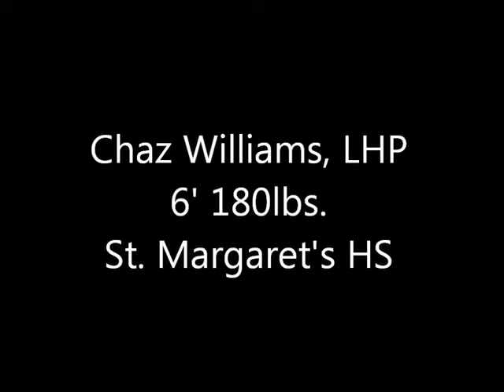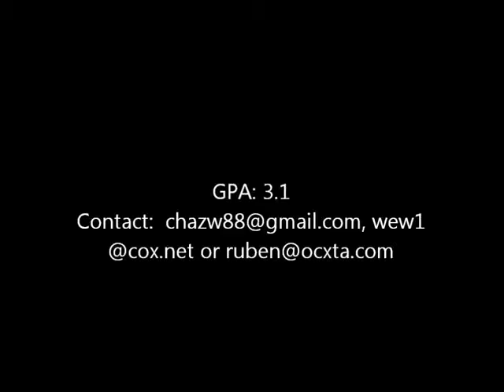Chaz Williams, LHP, 2014 grad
Chaz Williams, great deception and stuff from the left side.  Exceptional athlete as well.